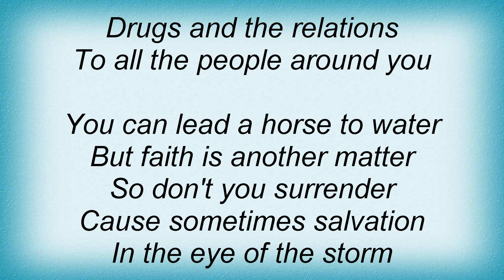Black Crowes - Sometimes Salvation Lyrics